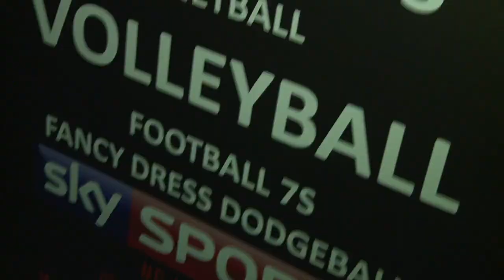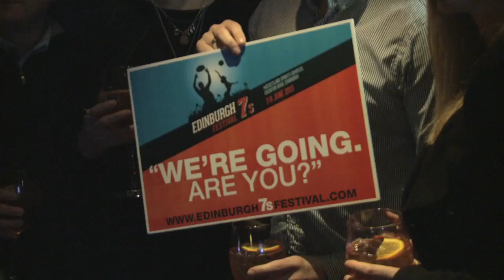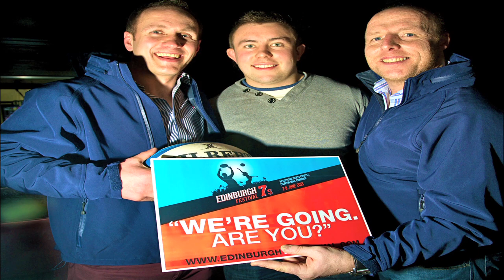Edinburgh 7s Festival Official Launch Party - Featuring GB Olympian Shauna Mullin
Edinburgh 7s Festival Official Launch Party@ Opal Lounge Edinburgh with the support of Aperol Spritz, featuring our Event Ambassador, GB Olympian beach volleyball star Shauna Mullin.